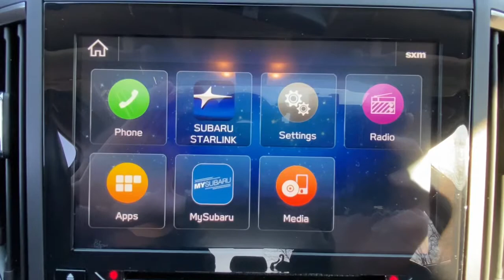2020 Subaru Crosstrek Danbury, Brookfield, Ridgefield, New Milford, New Fairfield, CT N3158A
Cool Gray Khaki Used 2020 Subaru Crosstrek Limited available in Danbury, Connecticut at Colonial Subaru. Servicing the Brookfield, Ridgefield, New Milford, New Fairfield, CT area.

Colonial Subaru
89 Newtown Rd

CARFAX One-Owner. Clean CARFAX. Certified. Ice Silver Metallic 2020 Subaru Crosstrek Limited AWD Lineartronic CVT 2.0L DOHC SUPER CLEAN ALL WEATHER PACKAGE! SYMMETRICAL ALL-WHEEL DRIVE EXTENDED WARRANTY BACKED BY SUBARU! NEW TIRES FULLY SERVICED SUBARU CERTIFIED PRE OWNED! EYE SIGHT.brbrRecent Arrival! 27/33 City/Highway MPGbrbrSubaru Certified Pre-Owned Details:brbr  * Roadside Assistancebr  * Transferable Warrantybr  * 152 Point Inspectionbr  * Powertrain Limited Warranty: 84 Month/100000 Mile (whichever comes first) from original in-service datebr  * Vehicle Historybr  * SiriusXM 3-Month trial subscription $500 Owner Loyalty coupon & 1 year trial subscription to STARLINKbr  * Warranty Deductible: $0brbrAwards:br  * ALG Residual Value Awards Residual Value AwardsbrOur customers tell us our Pre-Owned Vehicles are nicest cleanest best deals around! Stop in and see for yourself! Experience the Colonial Difference! You will be glad you did! Price excludes taxes fees and dealer conveyance fee of $599. See dealer for details.